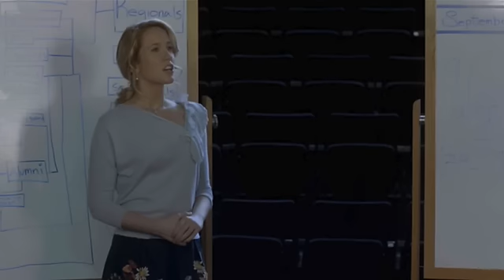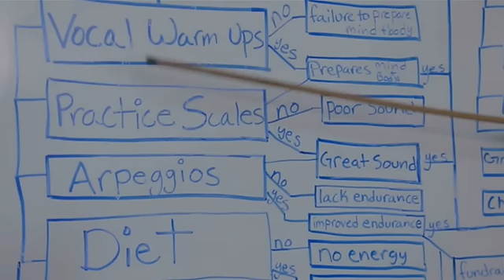Pitch Perfect Clip: Training Scene [Unaired Scene]